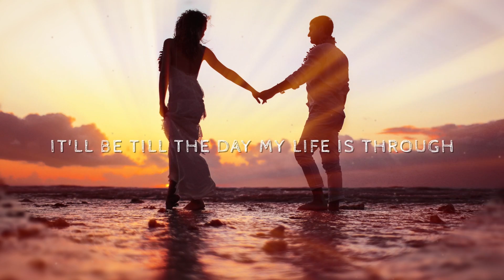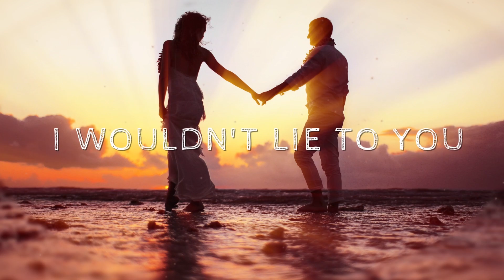Bass Fun - I Wouldn't lie☀️Inigo Montano Remix💛Progressive House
Get ready to elevate your senses with the captivating remix of "I Wouldn't Lie" by Bass Fun, skillfully crafted by Inigo Montano. This Progressive House remix infuses new energy into the original track, taking you on a thrilling musical journey. With its pulsating beats, infectious melodies, and euphoric builds, this remix is a perfect blend of uplifting vibes and irresistible grooves. Let the vibrant sounds of Inigo Montano's production sweep you off your feet as you surrender to the dancefloor. Whether you're a dedicated fan of Progressive House or simply seeking an electrifying musical experience, "I Wouldn't Lie - Inigo Montano Remix" is sure to leave you craving more. So turn up the volume, let the music consume you, and get lost in the euphoria of this remarkable remix.

🔥Let's go for the 30k!!
▶️Just check out how I make my beats and productions in my studio

Lyrics: Bass Fun, Deen Warren
Produced by: Bass Fun
Video by: Marcin Mastykarz

▼ Lyrics:

I wouldn't lie to you
I wouldn't lie - I'm so true

You make me flying
You make me so brand new
It'll be till the day my life is through

want you to know

Bass Fun
I Wouldn't lie
Inigo Montano Remix
don diablo
edm
dance
progressive house
big room house
electronic music
electronic
congratulations
congratulations don diablo
future house
dance music
future house music
music video
don diablo forever
don diablo brave
high hopes
don diablo remix
february
music
official
on my mind
cutting shapes
people say
best edm
best remixes
edm music
new mix
marshmello
I Wouldn't lie Inigo Montano Remix
bass fun remix